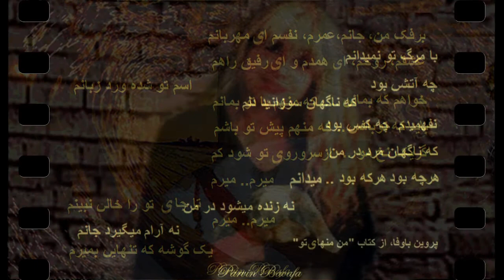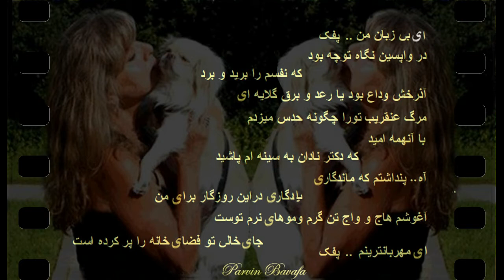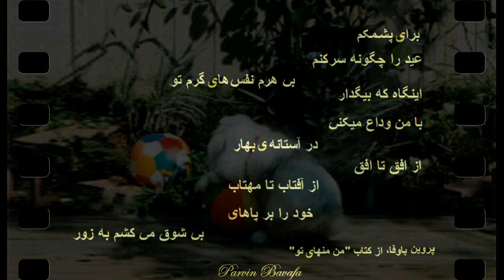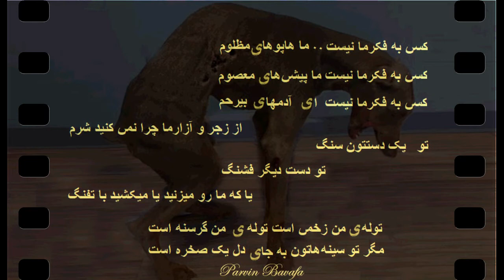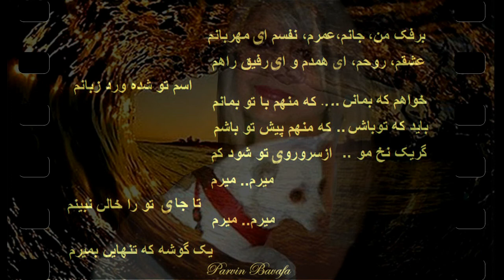"Selection of Parvin Bavafa Short poems" (2) "گزینه ای از شعرهای کوتاه پروین باوفا"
گزینه ای از شعرهای کوتاه پروین باوفا
شعر،طرح،نقاشی، ویدیوگرافی:پروین باوفا
این ویدیو شامل شعرهاییست که برای زنده یادان پشمکم، 2002 و پفکم که سال و اندی پیش بر اثر نادانی دکتر به فرشته های آسمانی پیوست و برفکم که هنوز از موهبت همدمیش برخوردارم سروده ام. همچنین شعرهایی که خطاب به آدم نماهای دیو صفت که از آزار و کشتار موجودات دیگر بویژه هاپوها لذت میبرند را نیز ملاحظه خواهید کرد.
شعر، طرح، نقاشی، ویدیوگرافی: پروین باوفا
 کپی رایت: پروین باوفا 2021
موسیقی متن: امیر
Photo: Parvin Bavafa 2007
A selection of Parvin Bavafa short verses in Persian (#2)
Art Videography: Parvin Bavafa
Copyright: Parvin Bavafa 2021